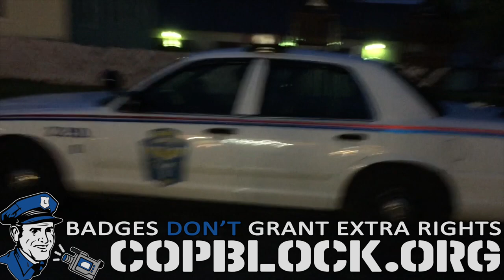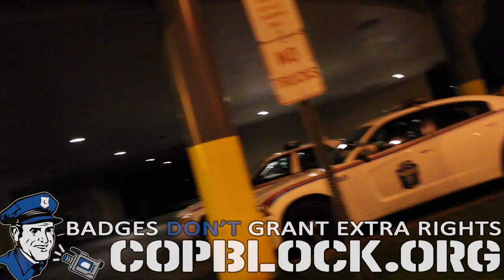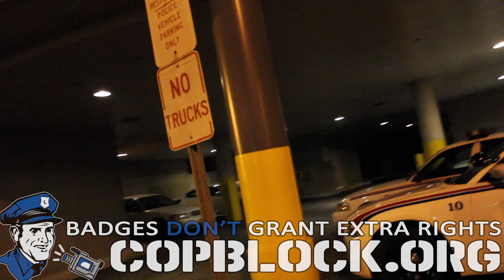The Zanesville Saga: Seeking Comment from ZPD (Part 1 of 3)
Post about this video and two others seeking comment from Tignor & Moore coming soon.